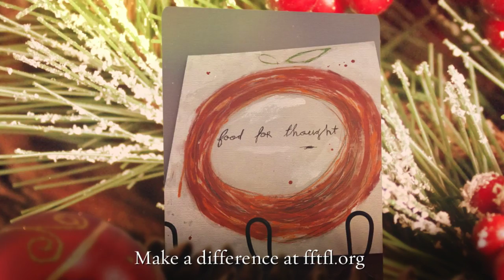Looking Back on 2015...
Thank you for making 2015 the BEST year ever on the Emerald Coast!